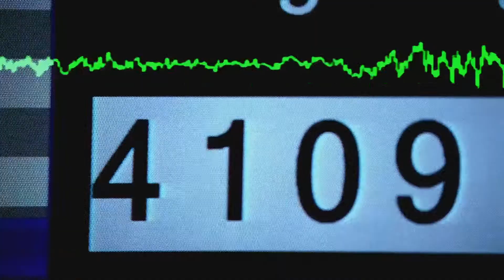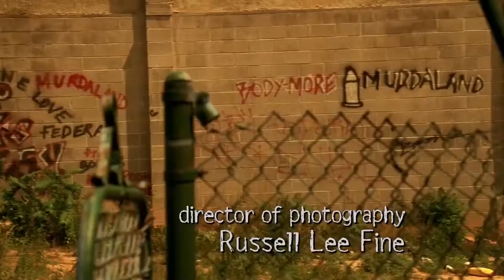The Wire - Title Sequence Season Four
Performed by DoMaJe - Way Down in the Hole

I claim no ownership over any of the audio/visual elements in the upload.